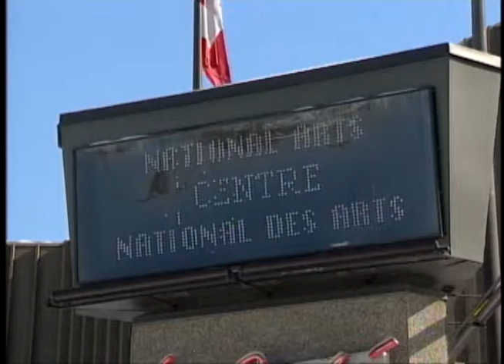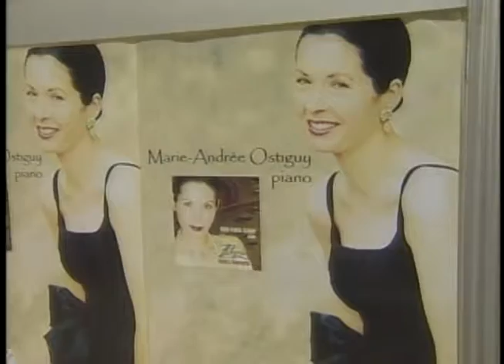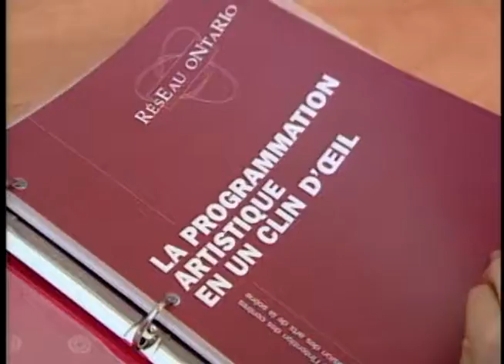Coordonnateur artistique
Rencontrez PATRICK, coordonnateur artistique pour le Centre culturel d'Orléans. Plusieurs intervenants de la communauté franco-ontarienne, dont CHANTAL, directrice générale du Réseau Ontario, donnent également leurs commentaires.

Note:  Cette vidéo fait partie du site web sur les métiers VISEZ.CA. La réalisation date de 2003 et bien que la plupart des informations soient encore pertinentes, il est possible que certains détails sur le métier aient changé.